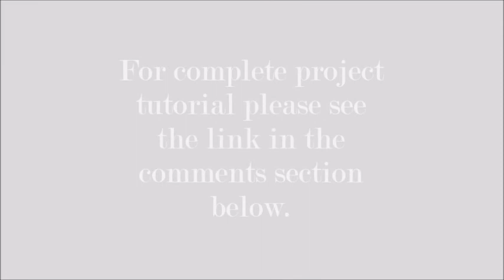DIY Dog Bed Mini Movie - Upcycled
Hi There,
Welcome to the Upcycle Design Lab. I like to craft with recycled, repurposed, and unwanted materials. So if you enjoy reusing repairing and re-imagining old items, I hope you will stick around and check out some of my other Upcycling tutorials.

In this video, I will show you a quick overview to create a custom color dog bed from a piece of an old foam mattress. The best part is that it is super easy to clean.

If you would like to watch the full tutorial you can click on the following

Thanks for checking out my mini video.

Happy Upcycling,
Cindy

Advertising Disclosure: Upcycle Design Lab may be compensated in exchange for featured placement of certain sponsored products and services, or your clicking on links posted on this website.

Large Upholstery Needles
Nylon Cording
Sewing Thread
Paint Brush
Spray Bottle
Bread Knife
Straight Pins